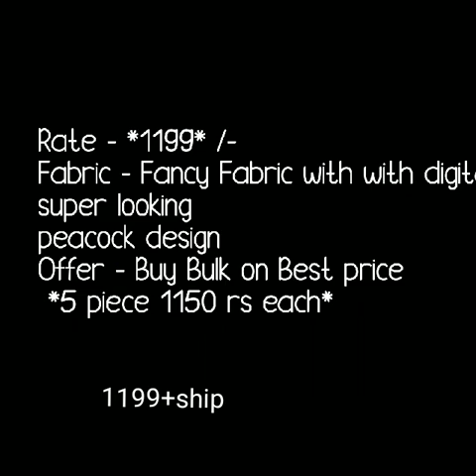new arrival in fancy sarees with digital print peacock design colourfull fancy sarees 2019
1 . watsup for order: 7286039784
 2. no negotiations please
 4.Sorry, cash on delivery service is not available
 5.payment can send through RTGS,,google pay or paytm,account transfer.
 6.Dispatch will be with in 2 3 day after payment
 7.After dispatching we will send you courier number through watsup
 8.Depends on distance item will receive.normally 7 to 10 working days
 9.Take video at the time of parcel open
10.if you find any damages you can returned to same address
11.we supply all over  india,and overseases also.